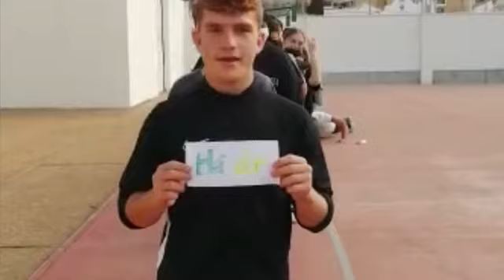European Day of Language